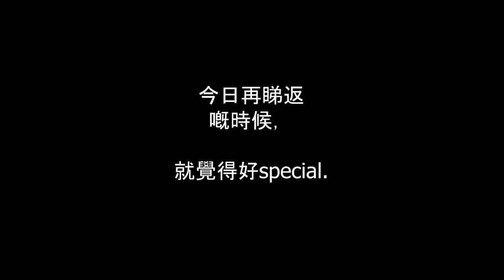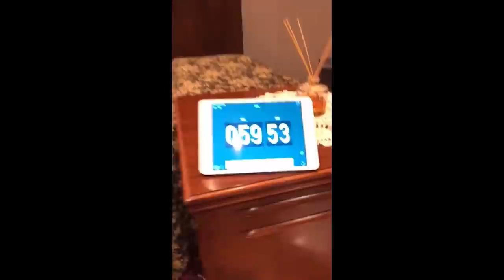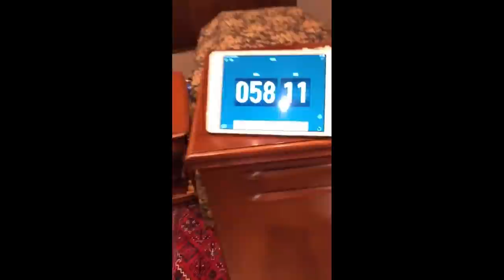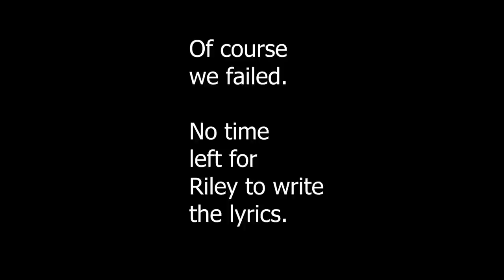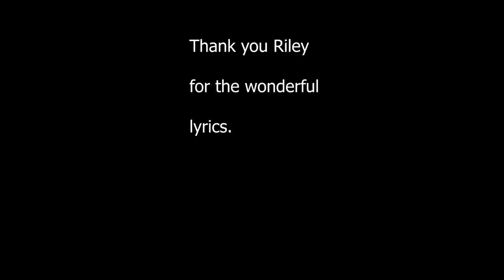How did Eric Kwok write the song 「我不如」for 曾比特?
作咗20年歌都冇試過咁樣作歌，好刺激，好大壓力，但係亦都因為咁所以好難忘。可以拍攝倒靈感嚟嘅一刻，見證住一隻歌嘅誕生，真係好Special。Mike 曾比特 嘅「我不如」就係喺8月27號2020年一個鐘頭內誕生。